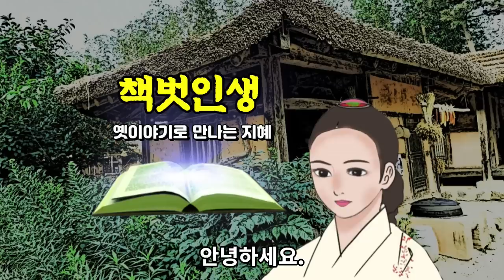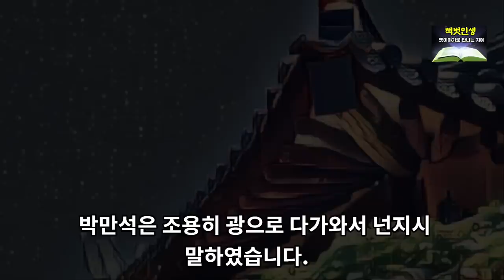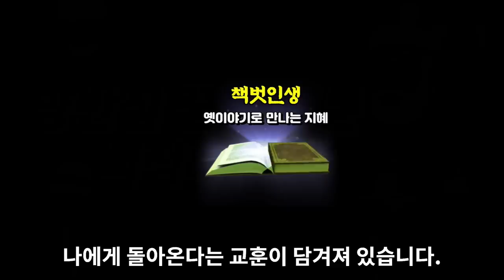Ep. 21 민담⎮사람들의 심한 멸시와 천대 속에 고통의 나날을 보내던 백정이...⎮야담, 민담, 옛날이야기. 책벗인생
본 영상의 이야기는 어사 박문수와 관련되어 구전설화로 전해지는 이야기를 각색한 것이므로 실제 역사와는 다를 수 있음을 알려드립니다.

이 이야기는 천한 신분의 한 백정이 사람들의 멸시와 천대를 슬기롭게 극복하고 결국 양반이라는 신분 상승의 꿈을 이루게 되는 내용입니다.

사람들의 온갖 천대 속에서 오직 '사람다운 삶'을 간절히 바라던 경상도 한 고을의 백정 박만석이 어느날, 자신도 꼭 양반이 되리라는 새로운 각오를 하게 되면서 이웃 사람들의 고통을 함께 나누고 먼저 베품을 실천하는 은혜를 베풀게 됩니다. 그러자 우연히 그 마을을 행차하던 어사 박문수가 이 사실을 알게 되고 만석의 좋은 인품과 억울하고 한스러운 삶을 알아차리고 도우게 됨으로써 만석은 은혜를 입게 됩니다. 그리하여 그 은혜를 보은이라는 보답으로 백정 만석이 박문수에게 다시 돌려주게 되고 모두가 행복해지는 아름다운 결말을 맞게 됩니다.
이 설화는 비록 현재 처한 환경이 불우할지라도 희망을 갖고 당당한 자세로 나누는 삶을 지내다 보면 그 삻은 보은이라는 보답으로 언제가는 다시 돌아 온다는 교훈이 담겨져 있습니다.
-이야기를 좀 더 흥미롭게 각색하려다 보니 영상이 조금 길어진 점 양해를 구합니다.
-가산이 많고 늘리는 재주 또한 많은 주요 인물인 백정은 '만석'이라는 이름으로 설정해 보았습니다.

*본 영상은『세계 민담 전집』 '신동흔엮음' 의 민담 한 편을 '참고'하였습니다.
*본 영상은 민간에서 전해내려오는 구전설화(상상속 이야기 민담)를 '참조'하여 각색한 내용입니다.

본 영상은 내용의 본질을 훼손하지 않는 범위 내에서 제 나름의 해석과 구상으로 새롭게 다듬고 각색한 2차 저작물임을 밝힙니다.

*영상 사용 이미지 : 운영자가 직접 촬영하고 그림으로 묘사함(창작한 이미지)
*영상 사용 배경음악 : 유튜브오디오라이브러리